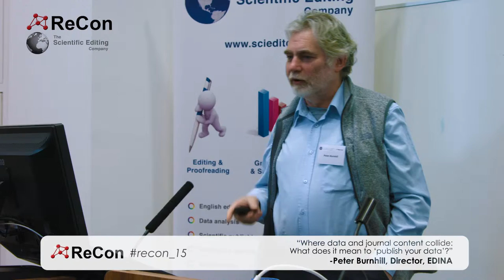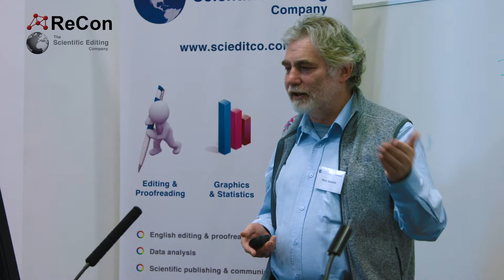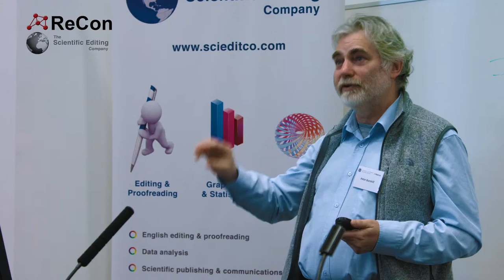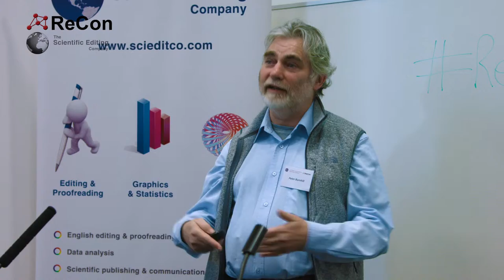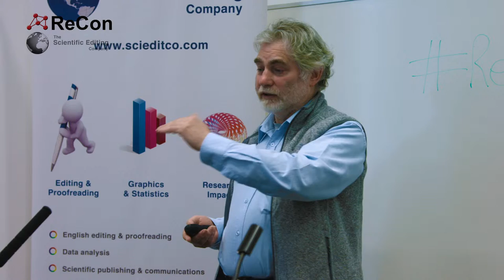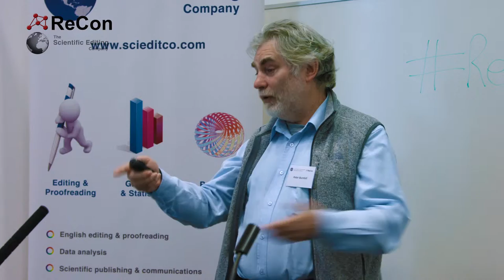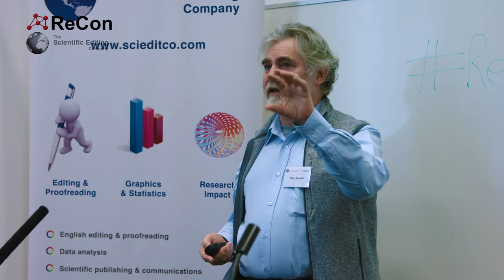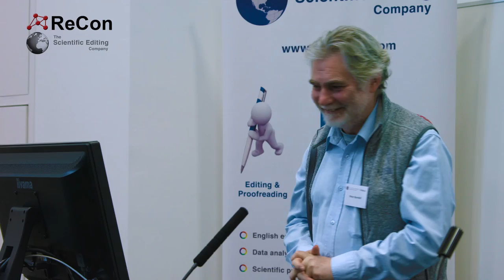Peter Burnhill, Director, EDINA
“Where data and journal content collide: what does it mean to ‘publish your data’?“